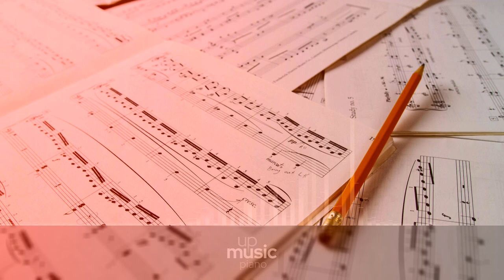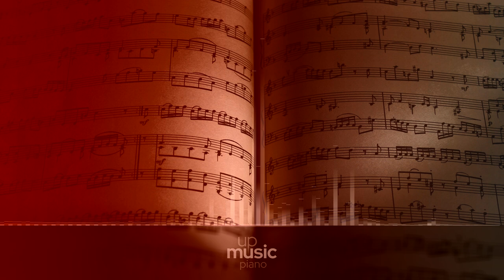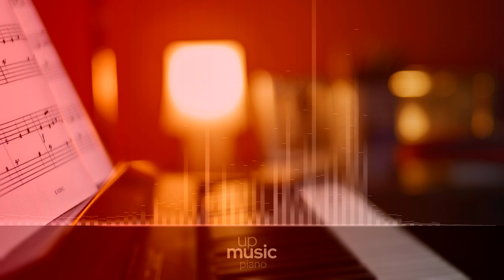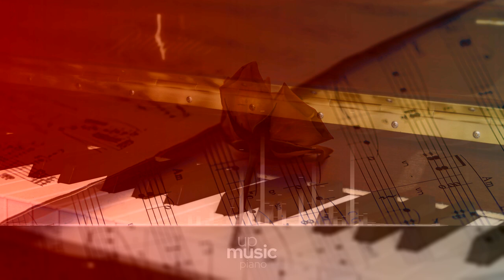Piano Sonata no. 14, K. 457 - I. Allegro (Second repeat omitted), by Max Norman ∙ upmusic ∙ piano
Mozart Piano Sonata no. 14, K. 457

The Piano Sonata no. 14 in C minor, K. 457, by Wolfgang Amadeus Mozart was composed and completed in 1784. It was published in 1785 together with the Fantasy in C minor, K. 475 by the publishing firm Artaria, Mozart’s Viennese publisher. The title page bore a dedication to Thérèse von Trattner, one of Mozart’s pupils. The sonata was composed during the approximately 10-year period of Mozart’s life as a freelance artist in Vienna after he removed himself from the patronage of the Archbishop of Salzburg in 1781. It is one of the earliest of only six sonatas composed during the Vienna years, and was probably written either as a teaching tool or for personal use. Sonatas during this time were generally written for the domestic sphere - as opposed to a symphony or concerto, they were designed to convey ideas in a small, intimate setting.

Difficulty Level: hard
Average Duration: 18min
Composer: Wolfgang Amadeus Mozart
Form: Sonata
Key: C Minor
Instrument: Piano
Period: Classical